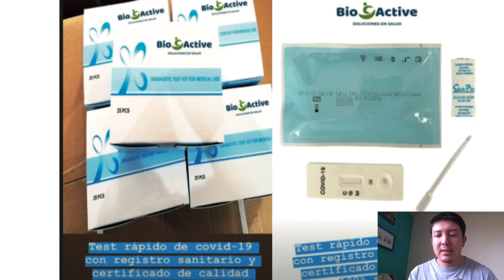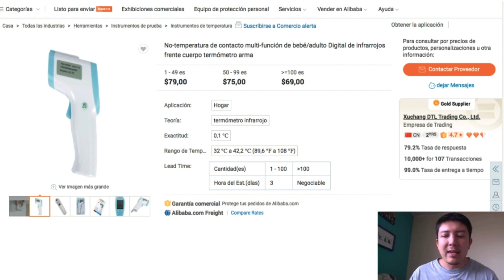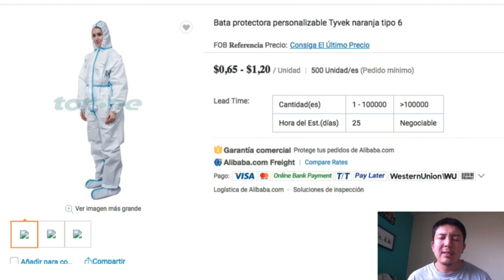✈🇨🇳 Importa de China - Actualización y Novedades 💥💥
Hola amig@s en este video les voy a comentar porque ESTE ESE EL MEJOR MOMENTO PARA IMPORTAR DE CHINA

★☆★ ASESORÍA Y CONTACTO ★☆★

★☆★VIDEO CURSO - APRENDE A IMPORTAR DE CHINA A ECUADOR ★☆★

★☆★VIDEO CURSO - DOMINA MERCADO LIBRE  ★☆★

★☆★ MIS REDES ★☆★